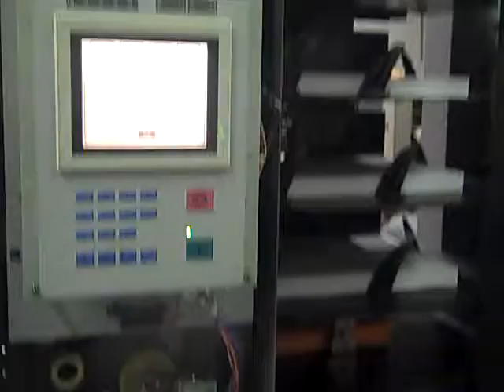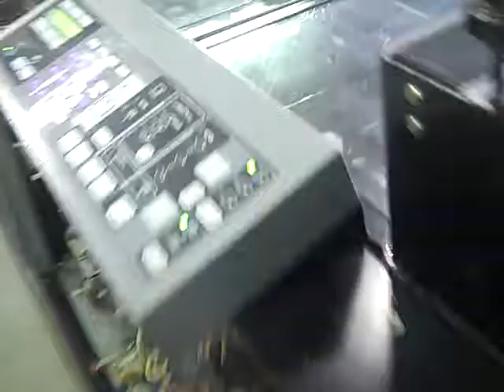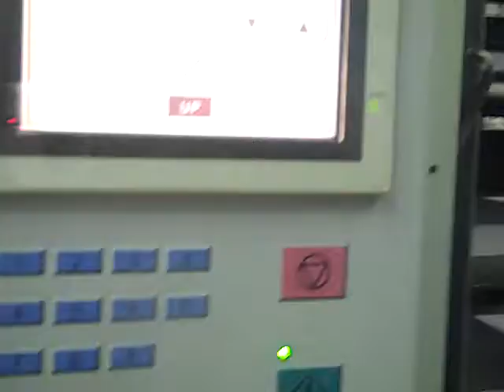DUPLO 1060 4000 TWIN SYSTEM TEST RUN BLOCK MODE